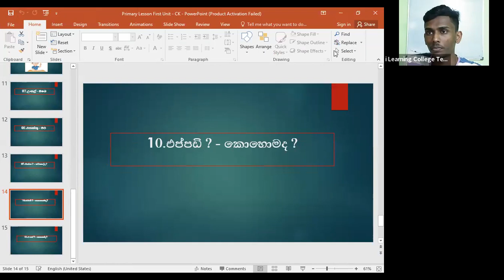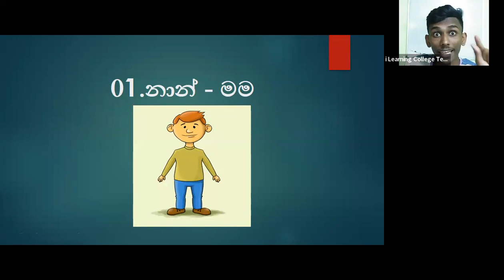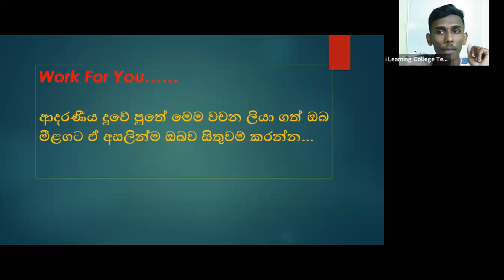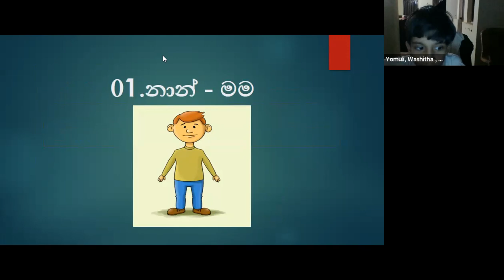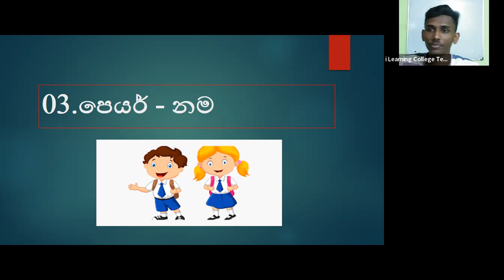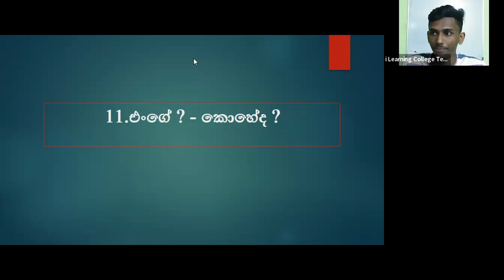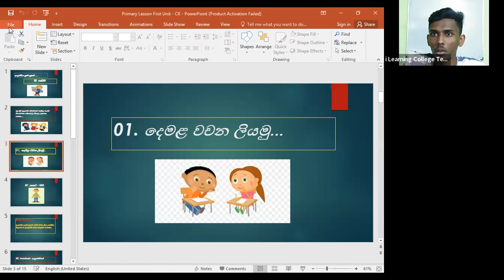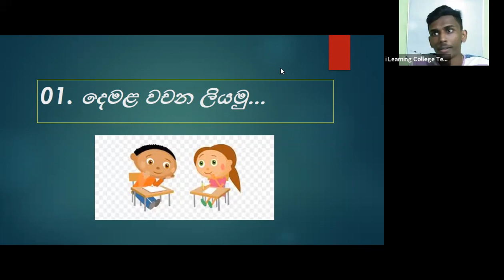4 ශ්‍රේණිය දෙමළ පන්ති​ය සඳුදා Apr 25, 2022